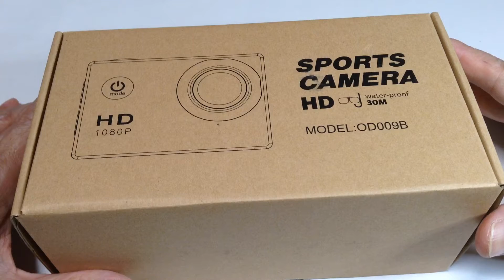Qtuo ウェアラブルカメラ 水下30M 12MP1080P HD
作動時間:1080p/90分.
充電時間:約4時間.
互換性: Windows XP/7/8 SP3/VistaとMac 10.5など.
【2インチのHD液晶ディスプレー 搭載】 簡単に早送り/巻き戻しのビデオを可能に動画や画像、プレビューします。 170度の広角レンズは、より広い視野を提供し、より多くの環境の中で取ることができます。
【水下30メートルまでの防水】 IP68防水ケースを搭載、水下30メートルまで撮影することができます。 水下スポーツ愛好家に最適。
【1080P@30fpsビデオ+12M 写真】抜群な高画質ビデオや写真を記録します。　動き検出、ループ録画可能、それは、セキュリティカム、ダッシュカムとして使用することができます。 IOS、露出、シャープネス、ホワイトバランスを調整することができます。
【沢山アクセサリ付属】沢山アクセサリ付属、異なる環境でもサポート出来、モーターサイクリング、スキー、スノーボード、マウンテンバイク、ラフティングなどアウトドア活動に対応出来ます。
【長寿命バッテリ搭載】最大撮影時間90分できます。ループレコーディング、微速度撮影、動き検出などに対応出来ます。Qtuoの商品は一年安心保障多種のアクセサリー
スポーツカメラ、防水ケース、ベース、保護ドア(防水出来ません)、バッククランプ、接着マウント、サイクルスタンド、アダプタ、リボン、スイッチサポート、固定ベース、3M接着マウント、包帯、電池、ワイヤロップ、データ伝送ケーブル、清浄用布やユーザーマニュアルが付きます。これらのアクセサリーを通じて、色んな場所で写真を取ることが出来ます。